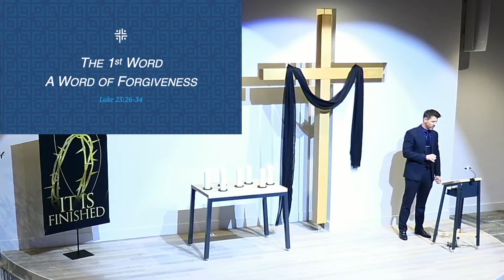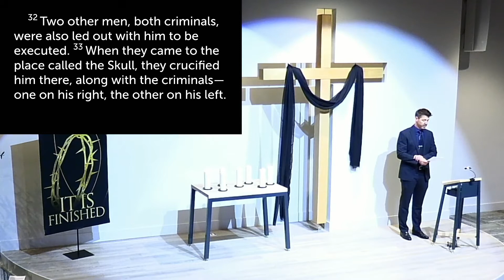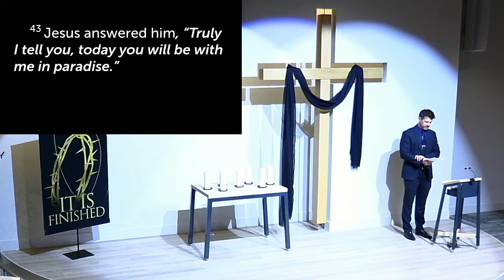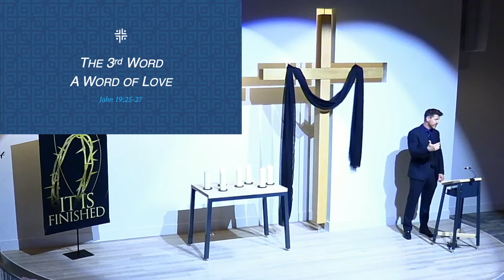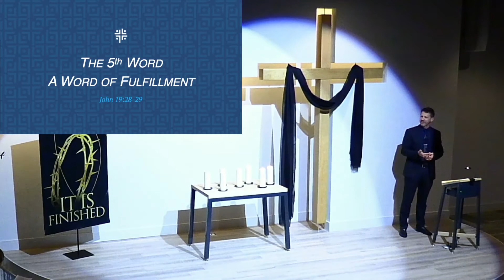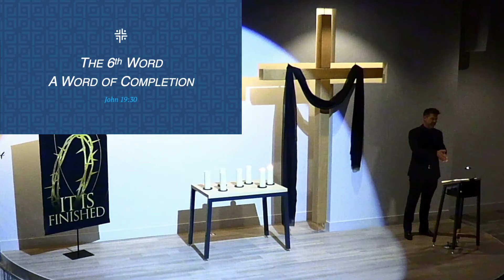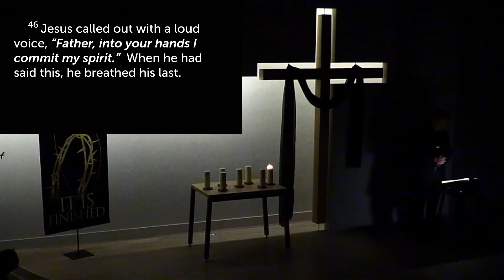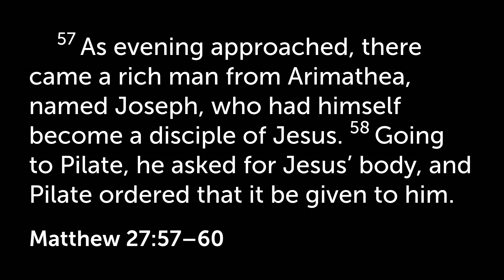April 15, 2022: Good Friday